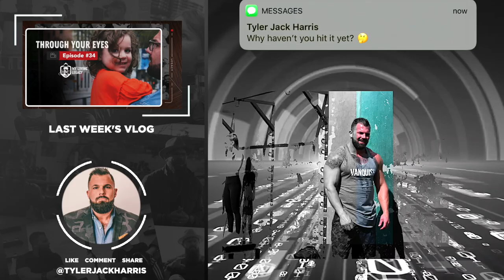Raising Standards | My Living Legacy | Ep. 35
In this episode, you’ll sit down with the Modern Men. Today’s topic is “Raising the Standard for Men”.

Step 1) Figure out where you’re at- good, bad, or indifferent.
Step 2) Identify the limiting beliefs, blind spots, and barriers that are holding us back.
Step 3) Change your circle of influence (thoughtfully, as we discuss).
Step 4) Put an accountability structure in place.
Step 5) Apply pressure.

Pressure is the privilege we’re all looking for. It’s time to raise OUR OWN standards so we can continue to raise the standards for those around us.